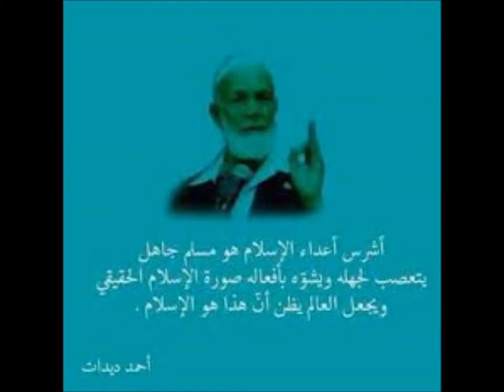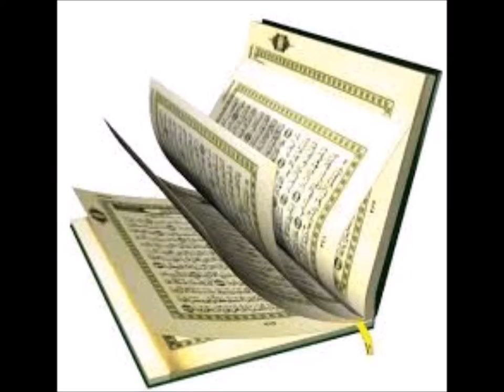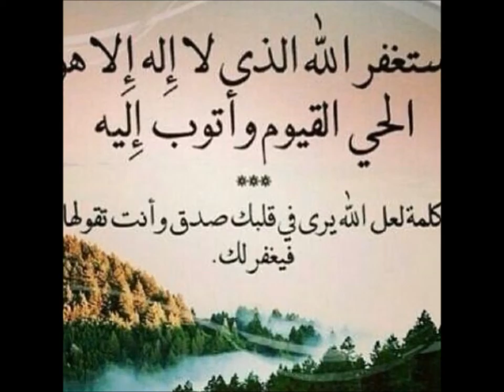سألتك بالله المعبود كلمات واداء.. / سعد الشهري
شيلات وقصائد سعد الشهري